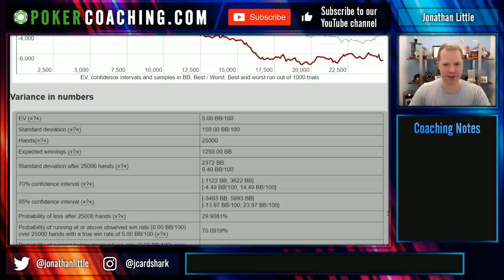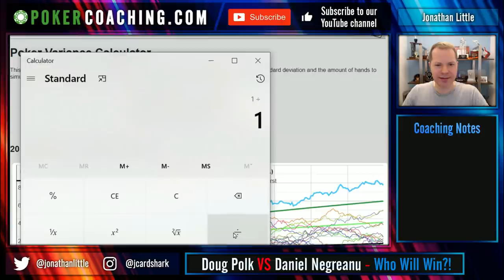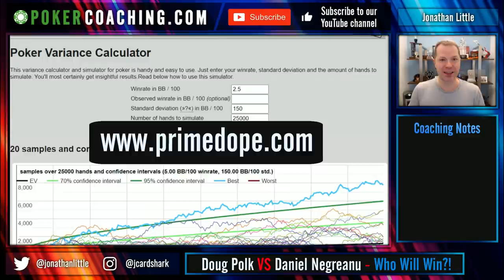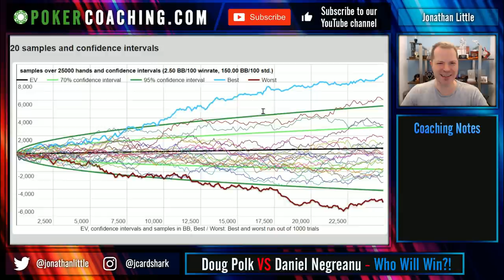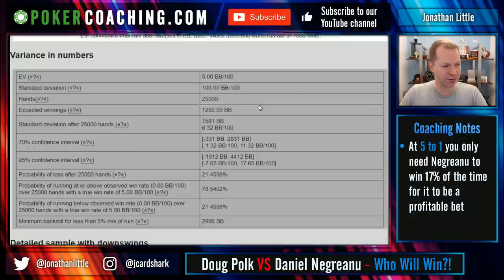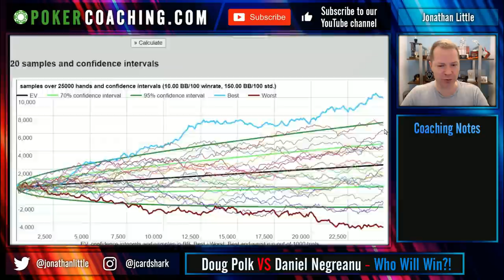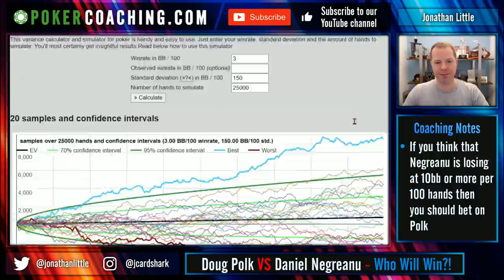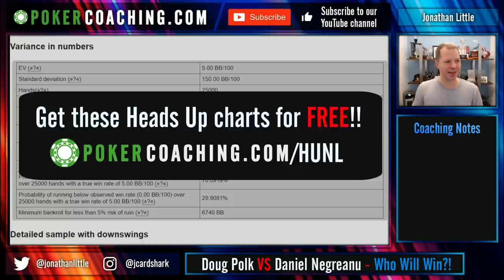Doug Polk vs Daniel Negreanu: WHO ARE YOU BETTING ON in the Heads Up Poker Grudge Match!?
We're coming up on one of the most exciting heads-up no limit challenges in years between Doug Polk and Daniel Negreanu... and tons of people are betting on it! Who are you betting on!?

Check out the BRAND NEW PokerCoaching Heads-Up No-Limit Preflop Charts for FREE

I'm looking forward to sweating a bit and following a long in this challenge!

POKER COACHING:
PokerCoaching.com has grown and now offers top-level coaching from Jonathan Little, Faraz Jaka, James Romero, Bert "GirafGanger7" Stevens, Jonathan Jaffe, Matt Affleck, Tristan Wade, Michael Acevedo, Lexy Gavin, Brad Wilson, Alex Fitzgerals and Evan Jarvis.

FREE MOBILE APP:
Our mobile app lets you access everything on PokerCoaching.com while on the go.  Try our push fold charts, quizzes, and video lessons on your phone.

FREE POKER QUIZZES:
Test your skills with my new quiz on 3-Betting Concepts:

How good at cash games are you really? Live Cash Game IQ Quiz:

Test your knowledge of poker fundamentals!

FREE PREFLOP CHARTS:
Deep-Stacked Tournament and Cash Games:

FREE POKER RESOURCES:
You can now get my Best-Selling Poker E-Book for FREE: